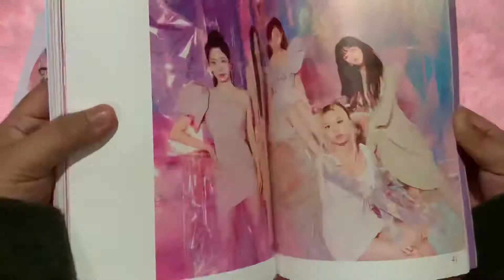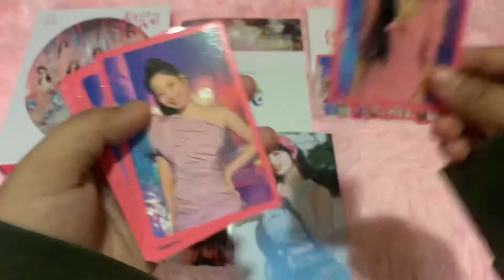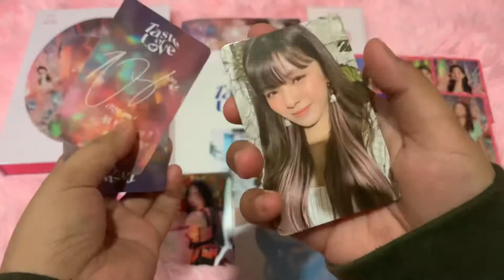Unboxing TWICE - Taste Of Love (In Love vers.)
I love all of them! I love my pulls.